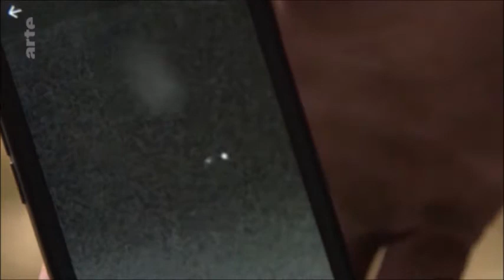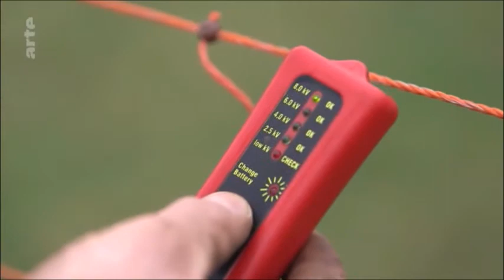Le loup, un prédateur sous surveillance 2.2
Les loups reviennent en Europe centrale – et soulèvent dans leur sillage leur lot de conflits. Les écolos se réjouissent que l'animal ait résisté à l'extinction et soit désormais protégé par la législation européenne. De l’autre côté, paysans et bergers sont déjà sur le pied de guerre. Face au retour du légendaire prédateur, existe-t-il une solution qui puisse contenter toutes les parties ?

Les loups reviennent en Europe centrale – et soulèvent dans leur sillage leur lot de conflits. Les écolos se réjouissent que l'animal ait résisté à l'extinction et soit désormais protégé par la législation européenne. De l’autre côté, paysans et bergers – notamment dans le Brandebourg – sont déjà sur le pied de guerre. Face au retour du légendaire prédateur, existe-t-il une solution qui puisse contenter toutes les parties ?